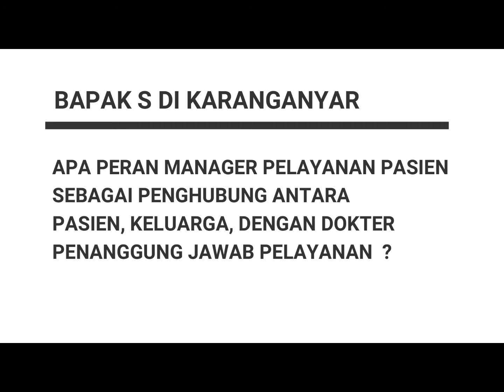Jamu Ethes - Episode 35 (Peran Manager Pelayanan Pasien)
Salam sehat jiwa!
Apa kabar Sobat Sehat di hari ke 8 Ramadan ini?
Semoga selalu sehat jiwa dan raga yaa...
Ada pertanyaan nih dari Bapak S di Karanganyar, "Apa peran manager pelayanan pasien sebagai penghubung antara pasien, keluarga, dan dokter penanggung jawab pelayanan?"

Simak yuk! Episode 35 Jamu Ethes!

Bagi sobat sehat yang ingin mengajukan pertanyaan, yuk tinggalkan komentar di postingan ini yaa. Pertanyaan terpilih akan admin proses untuk Jamu Ethes episode berikutnya.

Tetap sehat, pakai masker, kita lawan Corona!

Sampai jumpa! 😊😊😊